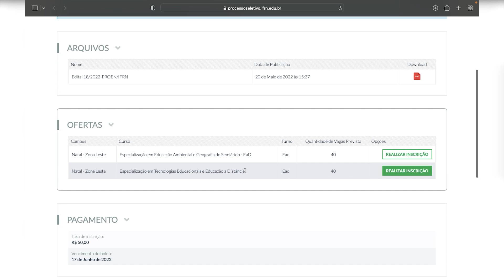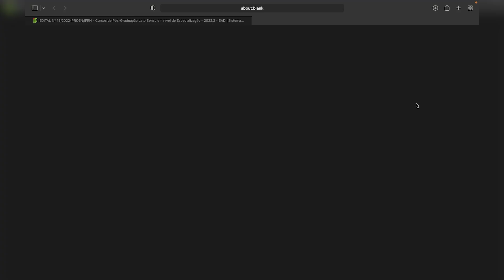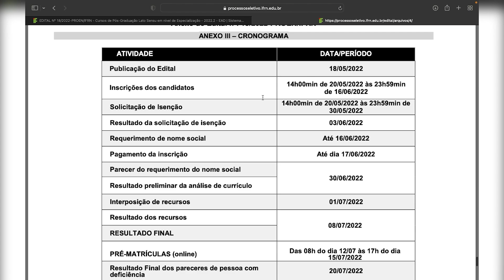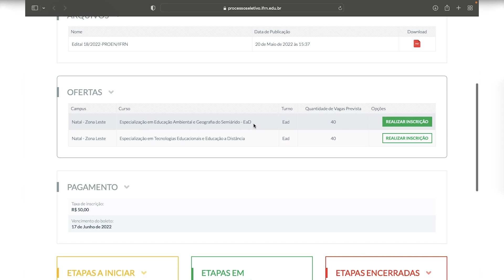🔥 2 CURSOS de PÓS-GRADUAÇÃO À DISTÂNCIA e GRATUITOS 🔥 | Mari Rel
Já pensou em cursar uma pós-graduação online, EaD, gratuita e de MUITA qualidade, oferecida por um Instituto Federal, o Instituto Federal do Rio Grande do Norte - IFRN... Então esse vídeo é pra você! Nesse vídeo mostro o edital para pós-graduação EaD dessa instituição. São oferecidas 80 vagas para Pós-Graduação Lato Sensu em 2 diferentes cursos: 1. Tecnologias Educacionais e Educação a Distância; 2. Educação Ambiental e Geografia do Semiárido. As inscrições ocorrem no site da inscrições do IFRN até o dia 16 de junho de 2022. A classificação e preenchimento das vagas ser dará por meio da análise curricular e do histórico acadêmico do curso. Sua chance de pós-graduar em uma instituição pública sem pagar nada e cursando à distância!